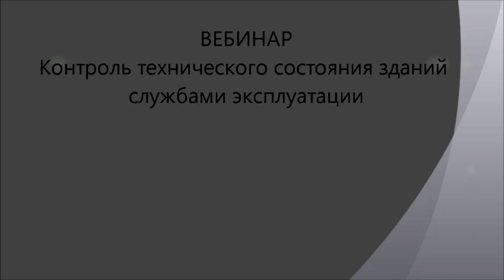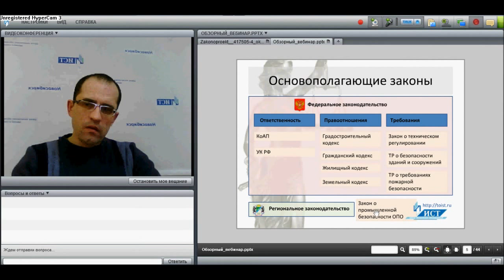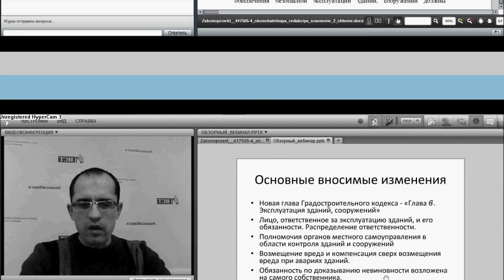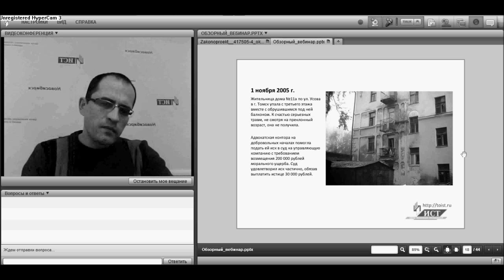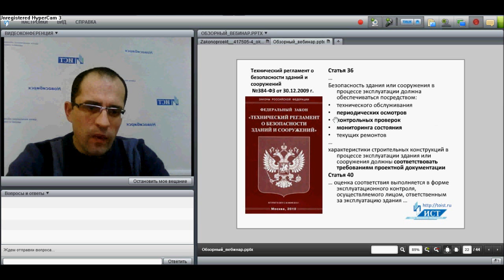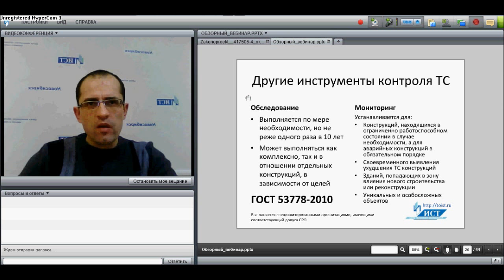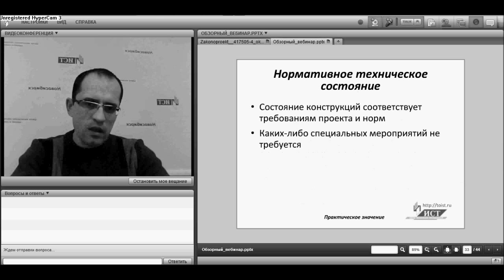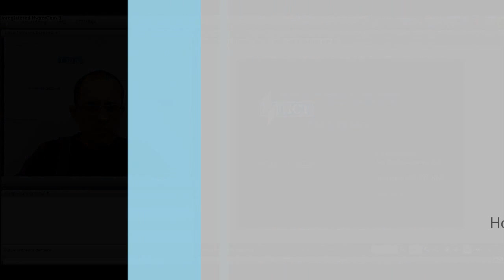Вебинар контроль технического состояния зданий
Вебинар Центра ИСТ о контроле технического состояния зданий службами эксплуатации